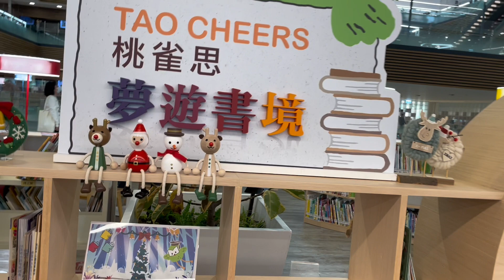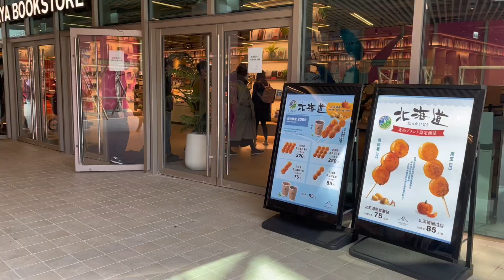【陸妻在台灣】大陸媽媽在台灣！開箱堪稱全台最美圖書館！美成這樣像話嗎？